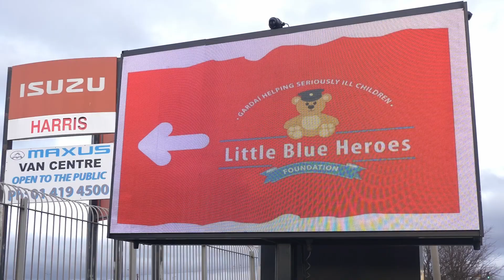Christmas Winter Wonderland at Harris Group for the ‘Little Blue Heroes’ charity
It was an absolute privilege for Harris Group to host a very special Christmas Winter Wonderland event on Sunday 20th December ’22 to support the truly amazing ‘Little Blue Heroes‘ charity, which supports families who have children undergoing long-term medical treatment for serious illness. This charity would simply not exist without the enormous input of a small army of volunteers drawn from An Garda Siochana, retired Gardai, their families, friends and civic minded people from communities all over Ireland. It was truly humbling to meet some of them on the day and of course, we particularly enjoyed meeting and chatting with these amazing children and their inspirational families -they are the true heroes.

We would like to extend a special thank you to ‘Actavo‘ for their fantastic tunnel of Christmas lights – the longest tunnel of lights ever erected in Ireland together with all the fabulous lighting they provided on the day. Also, a big thank you to ‘Planit‘ for providing Santa’s Grotto, a magnificent sleigh and other magical Christmas props together with an Arts and Crafts area, a cinema was provided too, with input by both ‘Planit’ and ‘Actavo’, where the children, their siblings and their parents enjoyed wonderful films.

Thanks to Paddywagon Tours for supplying transport and providing a bus for the children to enjoy a make believe trip as a passenger and driver. To Martin Barry of ‘Showtime Media‘ for providing illuminated signage. A huge thank you to these companies for giving of their time and resources on a purely voluntary basis, ensuring a truly magical day for everyone. Thanks also to Denis O’Connell who drove all the way from Fermanagh with his pet sheep -they were an enormous hit with the children. Thanks to ‘Sidewalk Catering‘ who supplied drinks and food. The smiles on all the faces of the children and their families made it so worthwhile and I hope that together we have created memories that will last a lifetime.

A very big thank you also to so many members of An Garda Siochana for being present and guiding us with the preparation, to the Garda Band with Inspector Pat Kenny as Conductor together with the Garda Mounted Unit and Garda Dog unit all of which added enormously to the joy and wonderment on the day. A special word of praise to all the Garda Buddy’s of ‘The Little Blue Heroes’ who are so devoted to their little friends.

To end, an enormous ‘thank you’ to everyone working here on the Naas Road who played Santa Clause, Reindeers, Elves, and Snow people and gave of their time so freely on the Sunday before Christmas. A special word of thanks to Pat Curran and his son Podge who worked long hours into the night leading up to the event.

It was a truly humbling experience to have been afforded the opportunity to be a part of this momentous occasion and memorable day for ‘The Little Blue Heroes’.